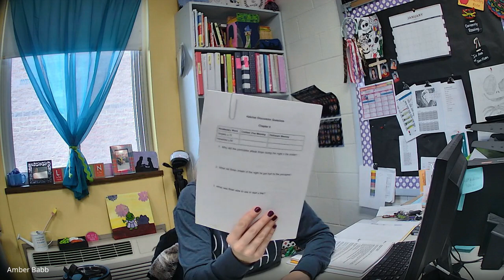reading live 1/15